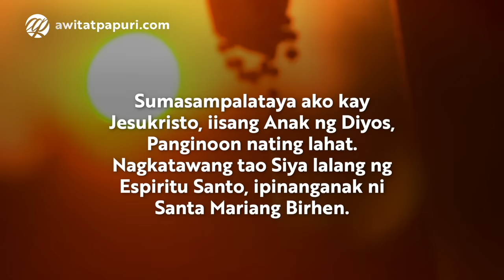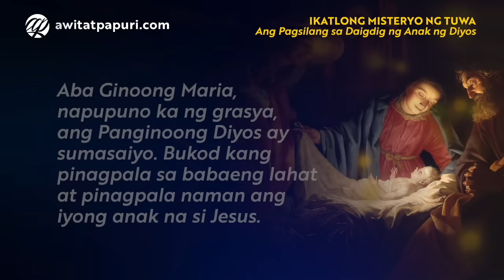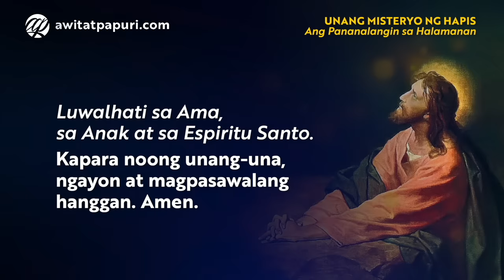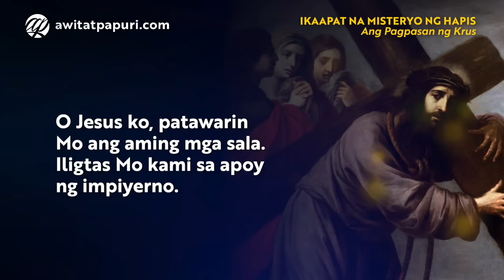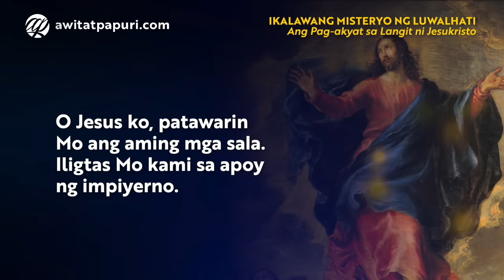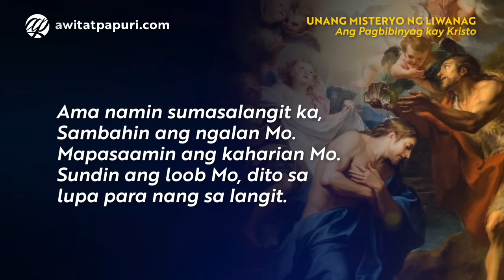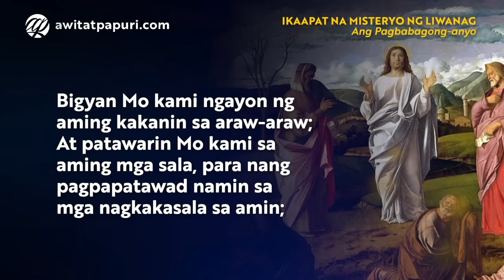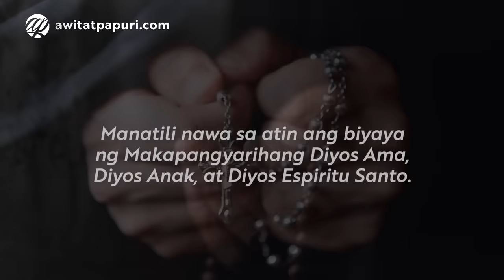Ang Santo Rosaryo • 20 Misteryo (Complete) • Tagalog Holy Rosary • All Mysteries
Ang Santo Rosaryo (20 Misteryo) [Full Complete Version] Tagalog Holy Rosary with Audio or Voice may kasamang Litanya (Updated 2020) | ALL MYSTERIES

0:00:00 Mga Panimulang Panalangin

📿 Mga Misteryo ng Tuwa
0:03:33 1 - Ang Pagbati ng Anghel sa Mahal na Birhen
0:08:49 2 - Ang Pagdalaw ng Birhen kay Sta. Isabel
0:14:07 3 - Ang Pagsilang sa Daigdig ng Anak ng Diyos
0:19:25 4 - Ang Paghahain sa Templo sa Anak ng Diyos
0:24:44 5 - Ang Pagkakita kay Jesus sa Templo

📿 Mga Misteryo ng Hapis
0:30:02 1 - Ang Pananalangin sa Halamanan
0:35:18 2 - Ang Paghampas kay Jesus na Nagagapos sa Haliging Bato
0:40:38 3 - Ang Pagpuputong ng Koronang Tinik
0:45:55 4 - Ang Pagpasan ng Krus
0:51:12 5 - Ang Pagkapako at Pagkamatay ni Jesus sa Krus

📿 Mga Misteryo ng Luwalhati
0:56:31 1 - Ang Pagkabuhay na Mag-uli ni Kristo
1:01:49 2 - Ang Pag-akyat sa Langit ni Jesukristo
1:07:07 3 - Ang Pagpanaog ng Espiritu Santo
1:12:25 4 - Ang Pag-aakyat sa Langit sa Mahal na Birhen
1:17:43 5 - Ang Pagpuputong ng Korona sa Mahal na Birhen

📿 Mga Misteryo ng Liwanag
1:23:02 1 - Ang Pagbibinyag kay Kristo
1:28:19 2 - Ang Kasalan sa Cana
1:33:36 3 - Ang Paghahayag ng Pagdating ng Kaharian ng Diyos
1:38:55 4 - Ang Pagbabagong-anyo
1:44:11 5 - Ang Pagtatatag ng Eukaristiya

1:49:28 Aba Po Santa Mariang Reyna (Hail Holy Queen)
1:50:21 Litanya sa Mahal na Birheng Maria
1:55:05 Pangwakas na Panalangin

Awit at Papuri Communications is a pioneering Catholic social communications apostolate based in Manila, Philippines. We aim to "give soul" to the Internet by making Jesus Christ and His Good News known to Filipinos all over the world. We have been in the service of the Church and the faithful since November 2010.

© You may freely share the link to our videos and other multimedia content. Due to copyright limitations and our exisiting licensing agreements with third parties, we cannot allow the reuploading of our content on YouTube and other platforms. All our videos are rights-managed.